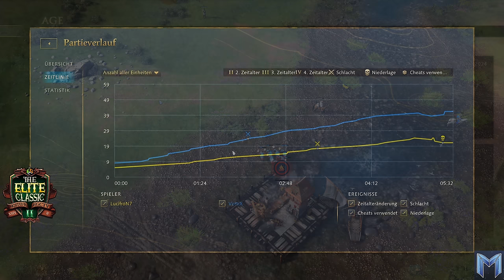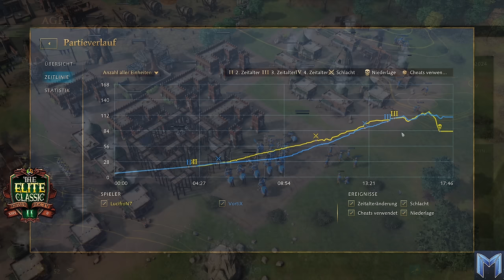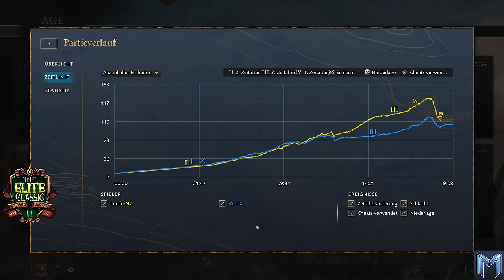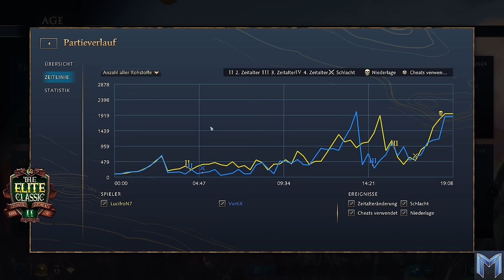Weiteres Brüderduell - LucifroN vs VortiX - The Elite Classic II - Age of Empires 4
Die beiden Spanier sind auch wieder oben mit dabei und einmal mehr müssen die Brüder sich gegenseitig aus dem Turnier werfen.
Turnier ist die zweite Ausgabe des The Elite Classic von @EGCTV_Official